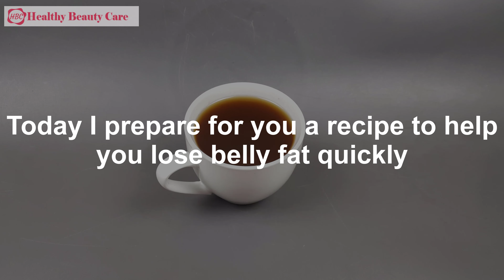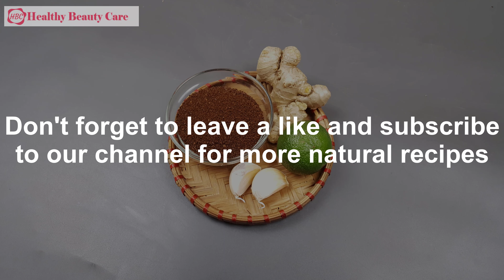Mix Coffee Powder And Ginger To Lose Belly Fat Fast~ You Will Thank Me For The Recipe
Mix Coffee Powder And Ginger To Lose Belly Fat Fast~ You Will Thank Me For The Recipe. If you like natural belly fat removal recipes, don't skip this one. Because it will help you burn belly fat quickly and safely. In addition to helping to reduce belly fat, it also helps you to purify your body

This video is only for educational/general purpose and it’s also base on our own knowledge and experience. The remedy provided is not suitable for everyone, any information provided in this video should not be considered as substitute for prescription suggested by a professional.